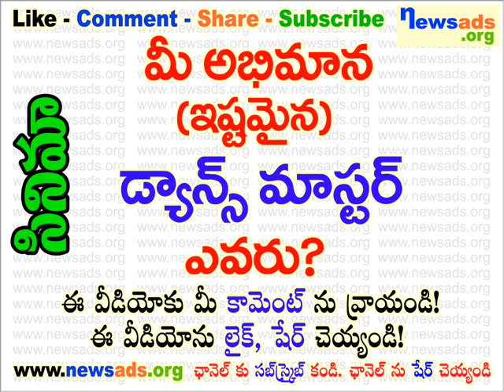మీ అభిమాన (ఇష్టమైన) డ్యాన్స్ మాస్టర్ ఎవరు?